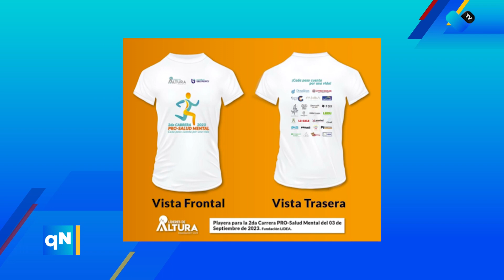Carrera pro salud mental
Se llevara a cabo la segunda carrera pro- salud mental en Aguascalientes, el  domingo 3 de septiembre.